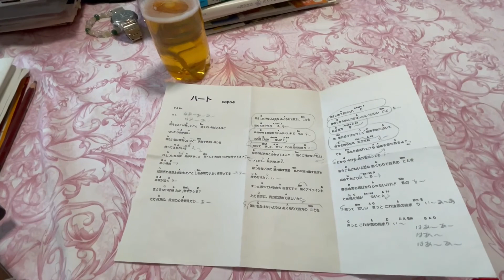No 135 『 ハート（あいみょん） 』 by ONOSHIN 2021 11 28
あいみょんの『 ハート 』です。画像は、宇治の大吉山へのハイキングでの紅葉。途中で雨が少し降りましたが、そのおかげで宇治上神社の茅葺の屋根から立ち上る蒸気が撮影できました。また展望台で小鳥さんに餌をあげた方の画や、宇治茶のゆるキャラくんとも出会いました。